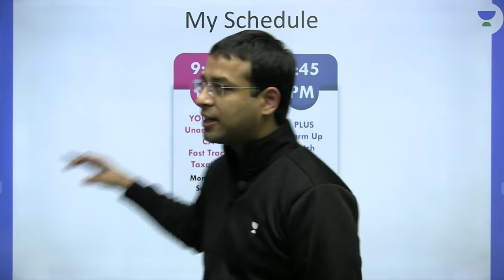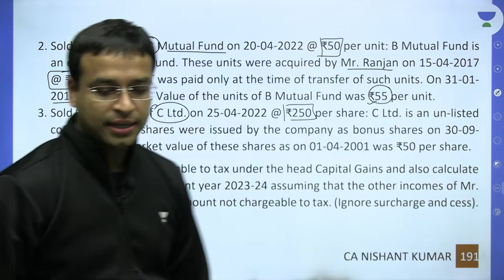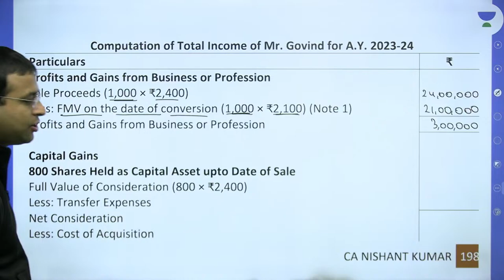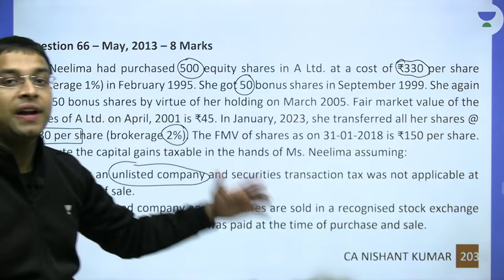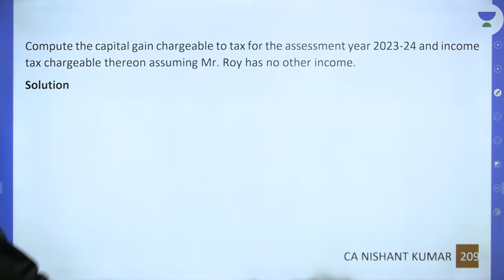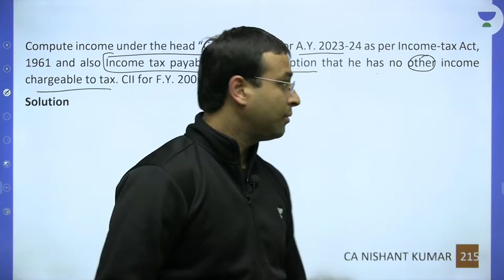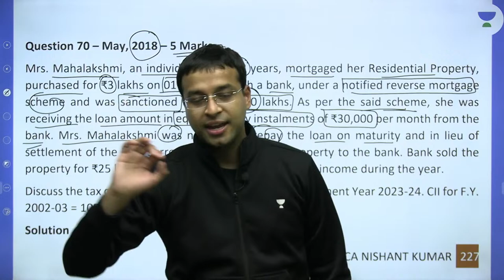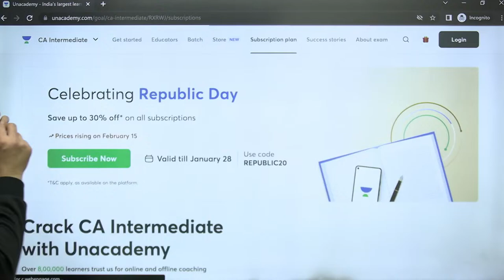Capital Gains | Lecture 5 | CA Intermediate May 2023 | Fast Track Taxation | Nishant Kumar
In this session, Educator Nishant Kumar will be discussing Capital Gains from Fast Track Taxation series for CA Intermediate.

You can enroll to Unacademy Subscription and get the following benefits:
1. Learn from your favourite teacher
2. Dedicated DOUBT sessions
3. One Subscription, Unlimited Access to Live Online Classes and Videos
4. Real-time interaction with best-in-class teachers
5. You can ask doubts in live online classes
6. Limited students in each Class
7. Download the videos & watch them offline